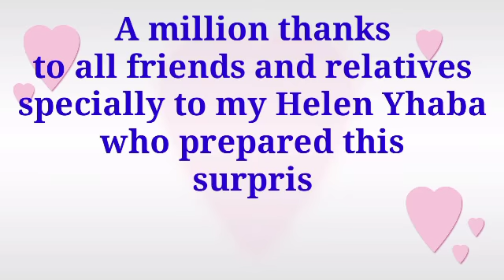Part1 Bogz Birthday & our 3rd Anniversary( surprise )BohzHelen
My birthday and anniversary celebration🎉🎁🎂 happy 3rd anniversary team Yhaba 😘💕😍